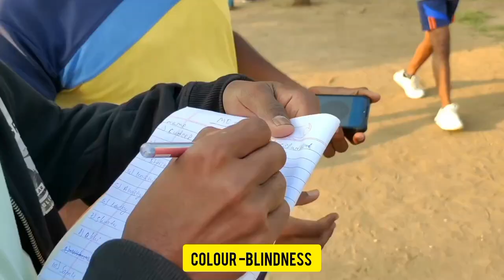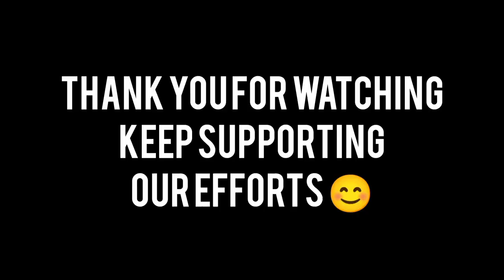INDIAN ARMY||DEMO RALLY 🏃🔥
Indian Army|Demo _Rally ಸತತ ಎರಡನೆಯ ಬಾರಿ ನಮ್ಮ Running 🏃✨💯squad ಇಂದ ... ಮುಂದೆ ಬರುವ ಭಾವಿ 🥰🙌🔥ಸೈನಿಕರಿಗೆ ಉಪಯೋಗ ಆಗಬಹುದು ಎಂಬ ನಿರೀಕ್ಷೆಯಿಂದ ಈ ನಮ್ಮ ಸಣ್ಣ ಪ್ರಯತ್ನ.. 🙏🏃
Coach:- Kumar_kattimani
Sub_Coach:-Akash_tikota
Runner's:-
1) Shreekant
2)Abhi
3)Shantu
4) Laxmikant
5)Sudeep
6) Akshay
7) Kashinath
Camara credit:- Somu 📸
Video Edit &Whole Team Management:- Kumar_kattimani
Thank you 😊 for watching & Keep supporting our team efforts 🙏